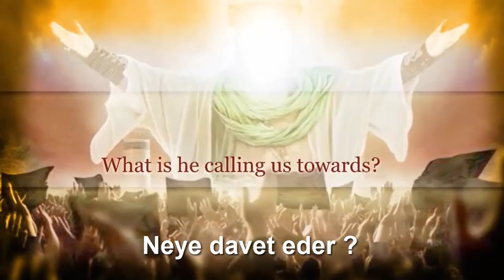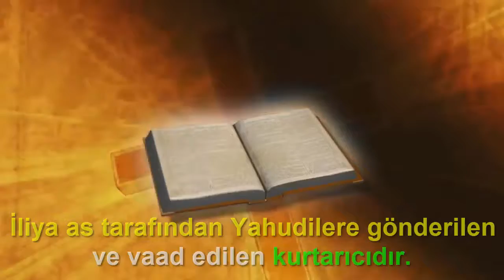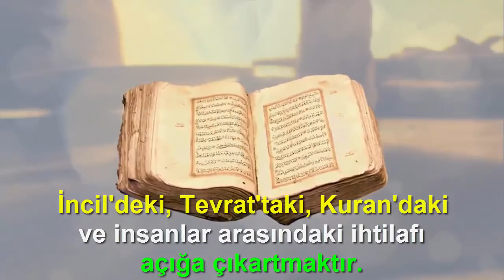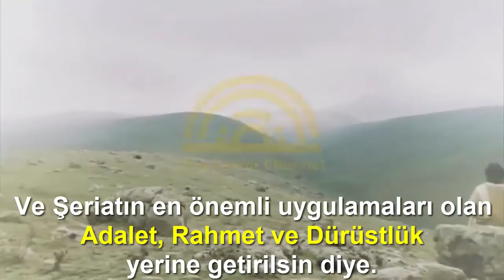AHMET EL HASAN EL YAMANİ KİMDİR ?